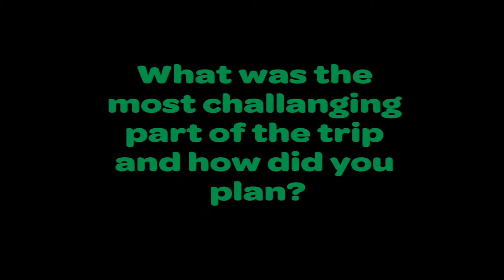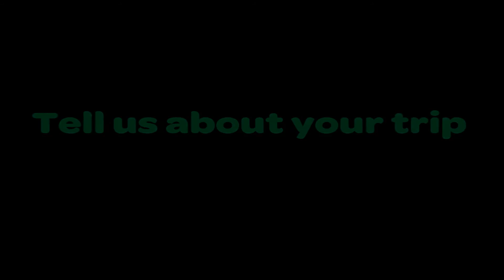GSGCNWI International Travel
Interested in traveling with Girl Scouts GCNWI? Watch this video and learn more!